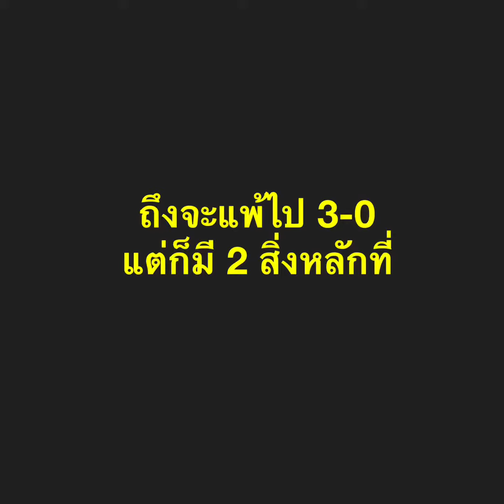วิเคราะห์การแข่งขัน Thanapat Thammathikom(THA) - Ovidiu Ionescu(ROU)